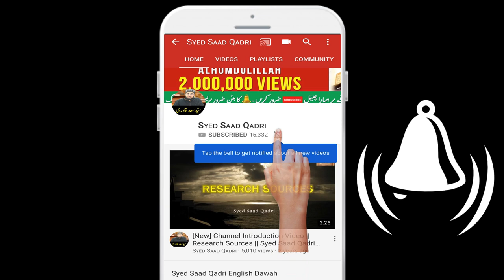Arab mein Abad Hindustani Qomain | Prophet Muhammad SAWS ke Zamane ka Hindustan | Part 5